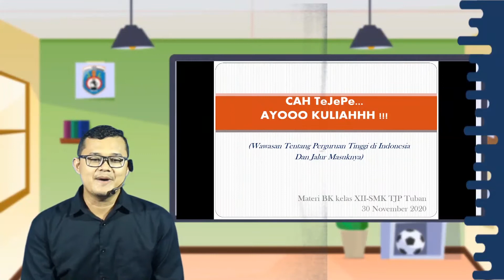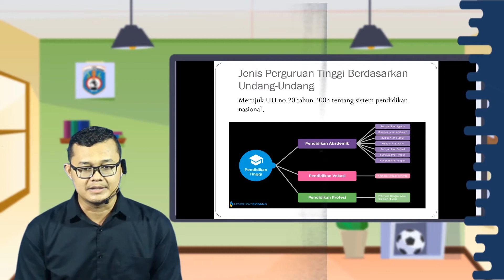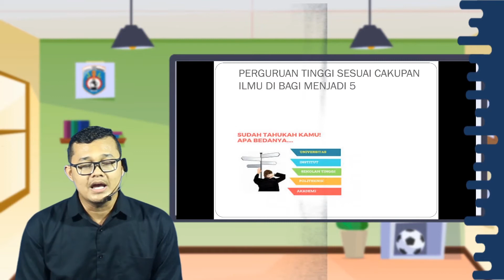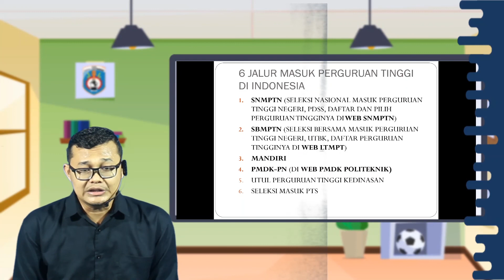Jenis-jenis perguruan tinggi berdasarkan UU, BK Kelas XII SMK Taruna Jaya Prawira Tuban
Halo Sobat SMK TJP TUBAN Kelas XII

Simak yuk video pembelajaran BK Kelas XII hari ini...

Pada video ini, kita akan mempelajari Jenis-jenis perguruan tinggi berdasarkan UU.

Jangan lupa Absen pada kolom komentar dengan format:
Nama